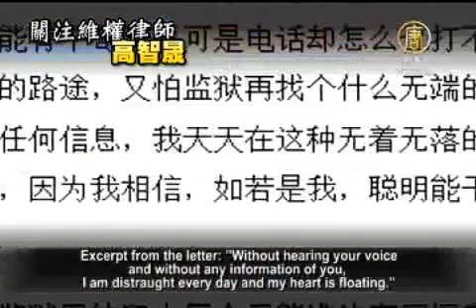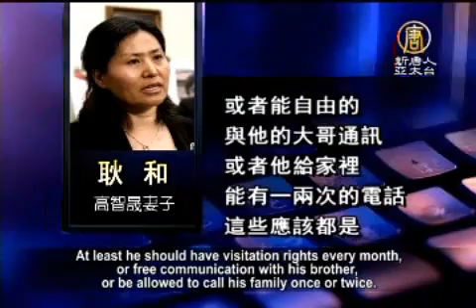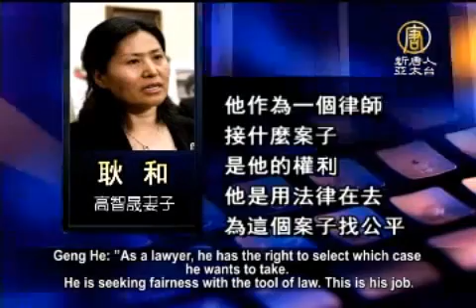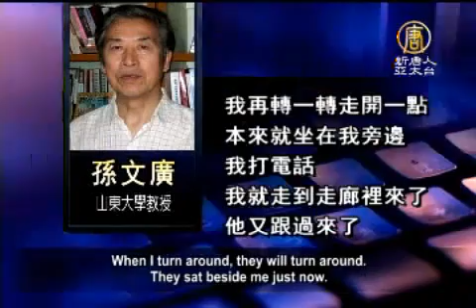【中国真相最新热点新闻】耿和三封家书 揭穿幕后黑手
【中国真相最新热点新闻】耿和三封家书 揭穿幕后黑手(ChinaBreakingNewsCN)

【新唐人亚太台2012年5月25日讯】在刚刚的新闻中，提到了大陆著名维权律师高智晟，接下来，我们继续带您看到，他的妻子耿和，发表了给高智晟的第三封公开信。信中，耿和倾诉了对高智晟的担忧和思念之情。同时她也指出，高智晟被非法迫害以及造成他们家庭的骨肉分离，背后的黑手就是中共政法委系统。

她还表示，陈光诚争取自由的成功，给了她希望和鼓舞，为了高智晟的自由，她不会放弃。她在接受本台记者采访时说，希望大陆的同胞给予高智晟安慰和支持，声援高智晟。

已经离开中共控制，受美国庇护的耿和，日前发表给丈夫高智晟的第三封公开信。信中，耿和告诉高智晟：「(陈)光诚经过千难万险全家已经于19日到美国了。」

她在公开信中写道：「听不到你的声音，又得不到你的任何资讯，我天天在这种无着无落的痛苦中煎熬，揪心的难熬。」

耿和接受《新唐人》采访时表示，自从今年3月24号，高智晟家人在关押高智晟的新疆沙雅监狱见到他之后，监狱的电话至今都不能打通。

耿和：「高智晟现在在监狱里面，也(应该)有他的权力，起码就是说一个月的一次探视，或者能自由的与他的大哥通讯，或者他给家里能有一两次的电话，这些应该都是高智晟的权力，现在看不到这些希望。 」

耿和表示，她以前总是想不明白「问题出在哪里？背后是谁在捣鬼？」通过陈光诚事件，她慢慢理出头绪，明白了把高智晟关进监狱的，就是为非作歹，无法无天的司法机构——政法委。

耿和回忆说，她在高智晟律师事务所上班期间，经常接到「律协」科长柴磊的电话，高智晟也经常被柴磊叫去问话。「律协」限制高智晟不能接大案子和所谓敏感的案子，必须律协同意才能接，他们不同意就不能做。

耿和：「他作为一个律师，接什么案子是他的权力，他是用法律在去为这个案子找公平，这是他的职业。律师这个职业他主要的角色就是为当事人辩护，这是法律赋予律师的权力。」

高智晟律师为法轮功学员上书鸣冤、为大陆上访的访民申诉，长期从事维权活动。2006年12月，他被中共当局以「煽动颠覆国家政权罪」判刑3年，缓刑5年。2009年2月，从陕西家中被警方带走的高智晟失去行踪，直到2010年3月短暂露面，但随后的20个月里，高智晟一直处于「被失踪」状态。

今年1月1号，高智晟家人收到新疆沙雅监狱的「入监通知书」，获知高智晟被关在距离新疆乌鲁木齐市800多公里的「沙雅县监狱」。当天，耿和给高智晟写了第一封家书。网友也在互联网发起到新疆探望高智晟活动。

「山东大学」教授孙文广：「他没有罪，他为法轮功呼吁，为法轮功的仗义直言，这都是非常难得的一种行为。」

孙文广教授也长期从事维权活动。他表示，「政法委」就是打击这些敢于出来挑战权威，讲真理，讲真相的正义人士，不允许任何人对他们的暴行进行揭露，目地是为了维护一党专政。

2005年，孙文广和高智晟一起前往山东临沂探望陈光诚，遭到当地国保殴打。

而他在接受记者采访的同时，正受到员警的跟踪，孙文广告诉《新唐人》，「六四」快到了，现在他每天都被监控。

孙文广：「现在我身旁开始就有人，他们就跟着我来的，现在我就走开一点，他跟过来，我再转一转，走开一点，本来就坐在我旁边，我打电话，我就走到走廊里来了，他又跟过来了。」

孙文广表示，非常同情高智晟与家人长时间不能团聚。他希望大家一起呼吁胡温尽快给高智晟平反，恢复高智晟的自由。

耿和也希望关心高智晟的朋友，能经常给高智晟写信，给高智晟支持。

新唐人记者梁欣 唐睿 采访报导

(NTDAPTVNewsCN)